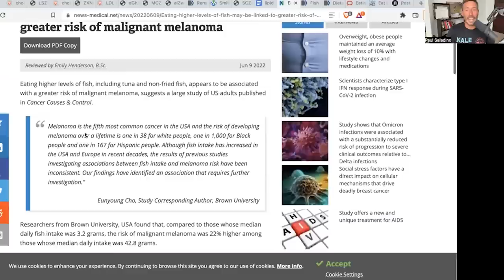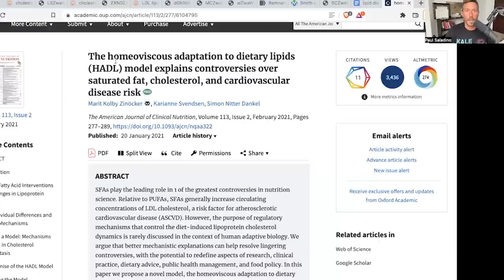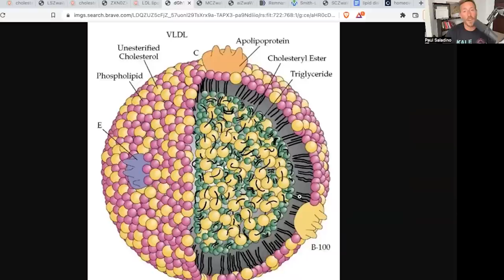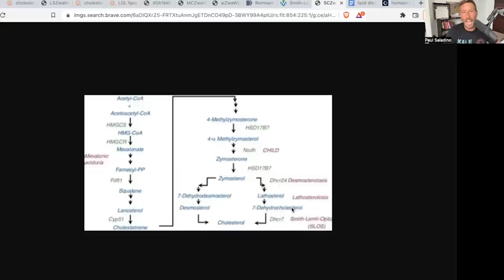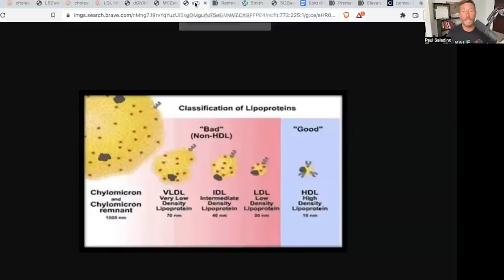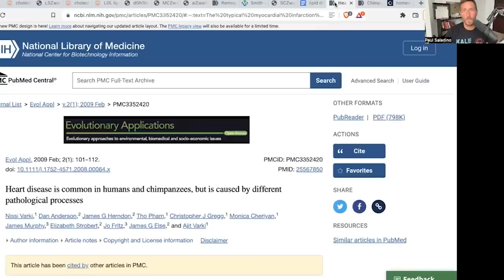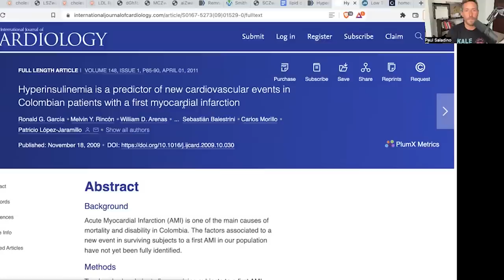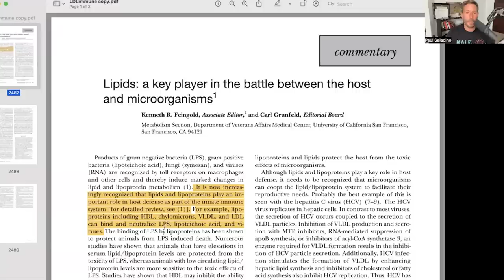Why I don't worry about my cholesterol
A note from Paul: Throughout my training and practice as a physician, I have come to one very disappointing conclusion:  Western medicine isn’t helping people lead better lives. Now that I’ve realized this, I’ve become obsessed with understanding what makes us healthy or ill. I want to live the best life I can and I want to be able to share this knowledge with others so that they can do the same. This podcast is the result of my relentless search to understand the roots of chronic disease. If you want to know how to live the most radical life possible I hope you’ll join me on this journey.

Today, Paul shares why he does not feel that his elevated LDL is a problem and why you may reconsider your doctor's suggestion that your elevated LDL cholesterol is too high. He also explains how to become insulin sensitive and shares his belief that high LDL is not associated with atherosclerosis.

00:06:43 Podcast begins

00:09:30 Fish consumption linked with melanoma

00:14:07 The sun is not harmful to humans

00:15:10 What is cholesterol?

00:28:18 Smith-Lemli-Opitz syndrome

00:31:00 Why Paul doesn’t worry about his “elevated“ LDL

00:33:25 LDL does not injure the endothelium of our cells

00:36:15 How do we know if we are insulin sensitive/insulin resistant?

00:37:15 Cases of atherosclerosis without elevated LDL

00:55:35 Lipids & the immune system

0:56:45 Foods for healthy cholesterol and insulin sensitivity

0:58:15 Testimonial on removing seed oils